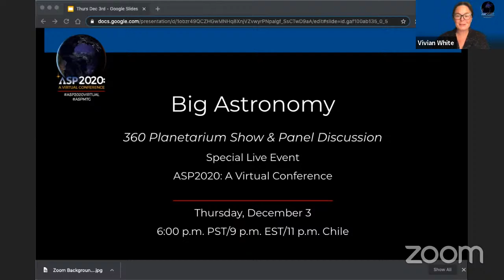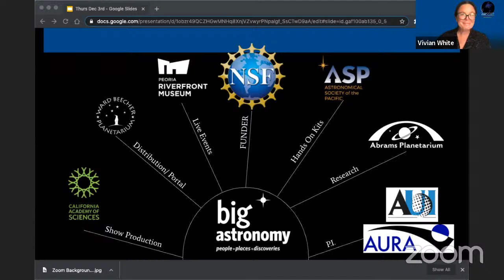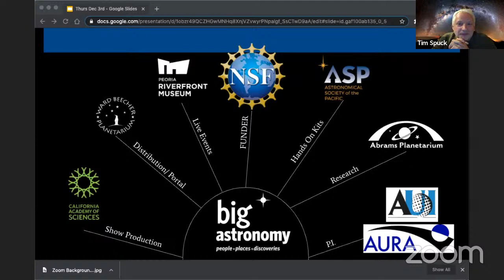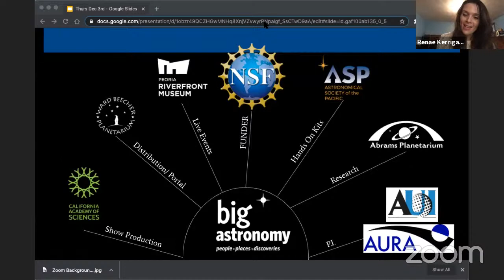ASP2020: "Big Astronomy" Discussion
Join us for the ASP2020Virtual panel discussion about the Big Astronomy planetarium show, on Tuesday, December 3, starting at 6:30 pm Pacific / 9:30 pm Eastern. Meet the people who bring us the big discoveries in astronomy!